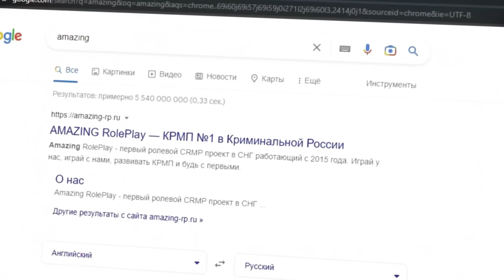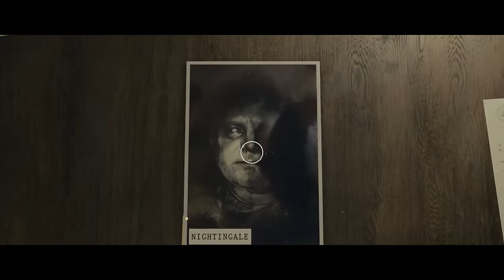ПРОБЛЕМА КАЗУАЛЬНОСТИ! | Как изменилась игровая индустрия?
Когда вы в последний раз получали искреннее удовольствие от ААА игры? лично для меня это были XCOM 2 и Dishonored 2, вышедшие 7 лет назад. Неужели за все эти годы не появилась ни одна игра, которая стала бы шедевром? И мне кажется, что многие игры стали какими-то бездушными. В этом видео мы разберём проблему казуальности

0:00 - Личный пример оказуаливания игр, на примере XCOM, DISHONORED, Devil may Cry и Metal Gear
2:33 - Минута продажности
3:23 - Зачем нужна сложность в играх с точки зрения психологии?
5:07 - Проблема разделения сложности, пример адекватной сложности в играх
6:39 - Сложность - как отдельный жанр игры.
7:33 - Сравнение новых и старых игр, на примере Alan Wake 2, Heavy Rain
8:53 - Как казуальность Far Cry ломает суть игры.
9:36 - Как устроен сюжет в новых и старых играх.
10:46 - Как раскрывается лор в играх на примере League of Legends и Team Fortress 2?
12:22 - Зачем играм лор и как он развивает франшизу?
13:53 - Анализ и вывод всего упомянутого в ролике.